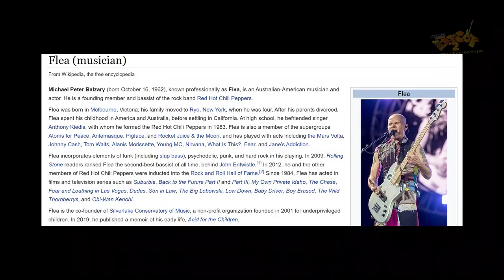The "REAL" FLEA Bass - MUSICMAN STINGRAY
“Bassist Curhat on The Spot”